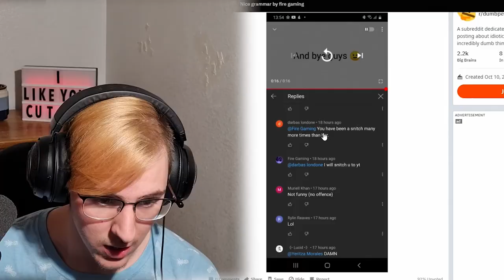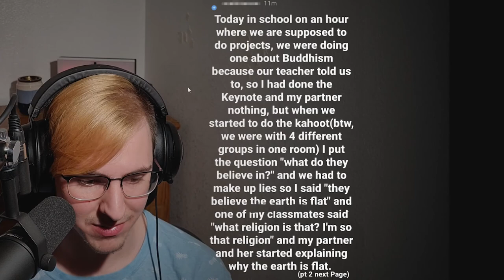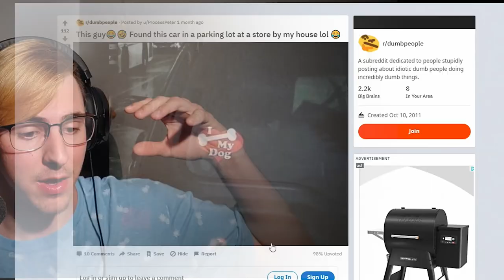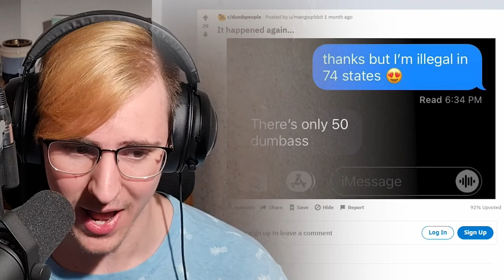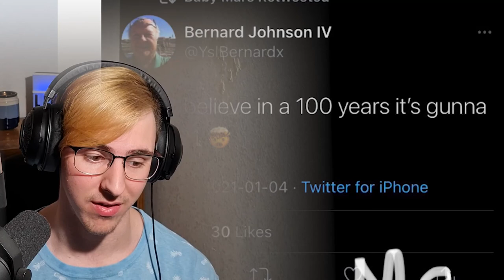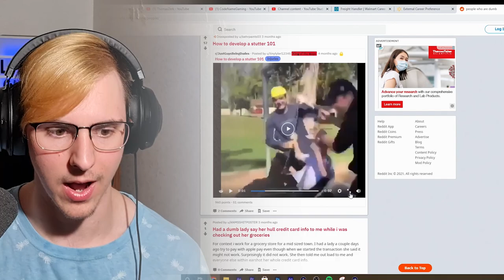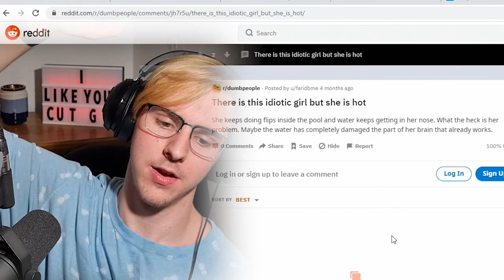NEVER CUT DOWN A TREE LIKE THIS!!!